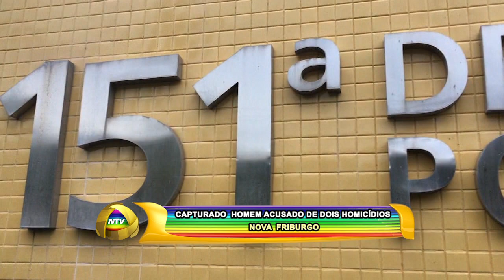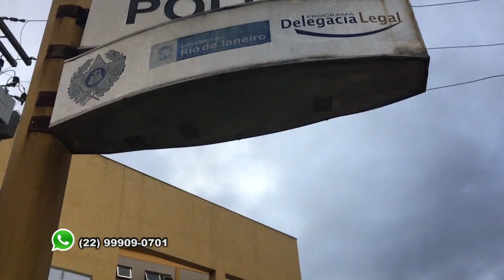CAPTURADO HOMEM ACUSADO DE DOIS HOMICÍDIOS N FRIBURGO 05 12 18